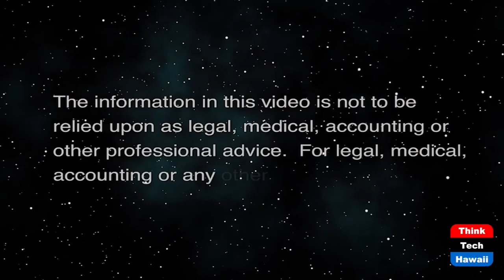'Berlin, I Love You' Movie (The Movie Show)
Vignettes About Life in a Reunited Berlin.  The host for this show is Jay Fidell.  The guest is George Casen.

Discussion about the stories that display the cosmopolitan nature of present-day Berlin. Each of these stories enlightens us about how Berlin has become a magnet for those who want to take a new turn in their lives. The characters depicted have come to Berlin from other parts of Europe, America and the Middle East.